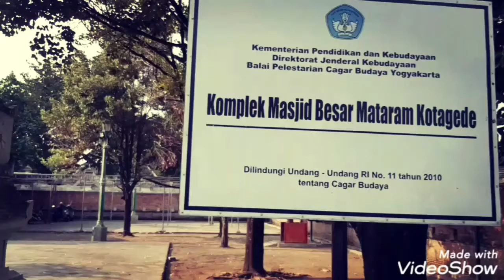Makam Raja di Kotagede Yogyakarta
Haii..masih dari jogja..saya sekarang ada di makam raja di Kotagede Yogyakarta..disini terdapat banyak makam para raja Mataram..Makam raja di Kotagede merupakan tempat dimakamkannya raja pertama Mataram Islam yaitu Danang Sutawijaya atau Panembahan Senopati. Raja kedua, yakni Mas Jolang atau Panembahan Hanyakrawati. Di sini juga dikebumikan ayah Panembahan Senopati, yakni Ki Ageng Pemanangan. Selain itu, Raja Pajang yaitu Joko Tingkir atau Sultan Hadiwijaya juga dimakamkan di Makam Raja Kotagede ini. Jika Raja-raja Yogyakarta dimakamkan di Makam Raja Imogiri, berbeda dengan Sri Sultang Hamengkubuwono II (HB II) yang dimakamkan di Makam Raja Kotagede